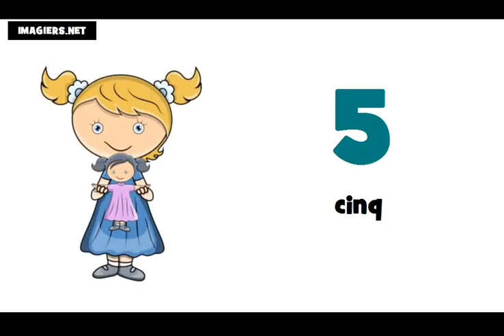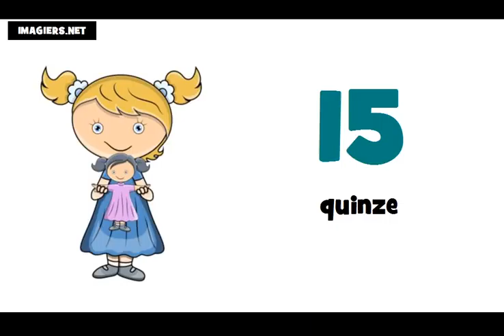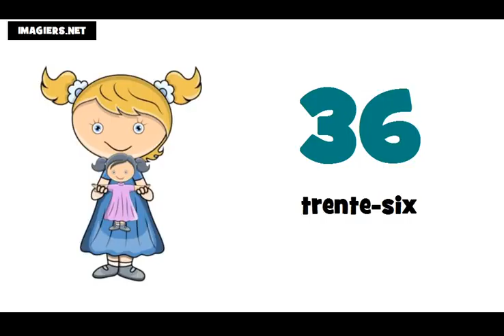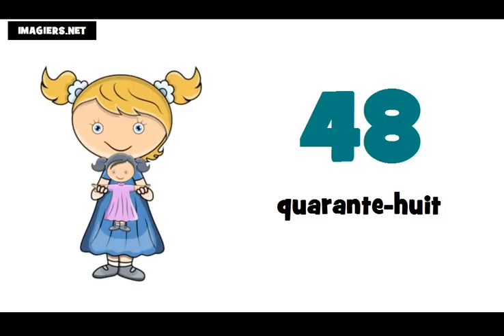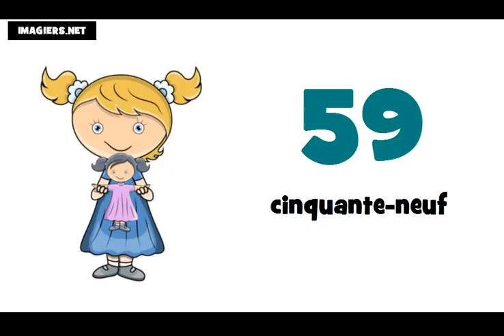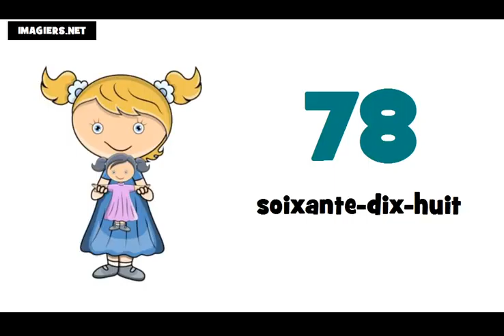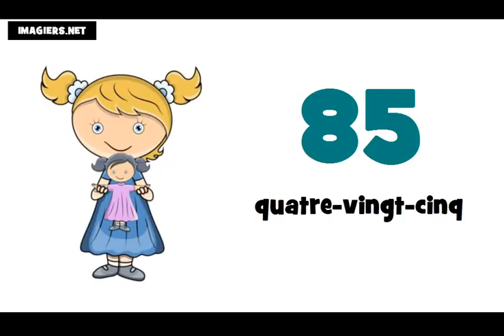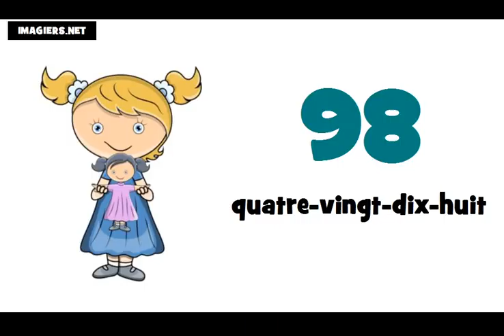Baro luuqada Faransiiska # Tirada ka bilaabmaysa 0 ilaa 100